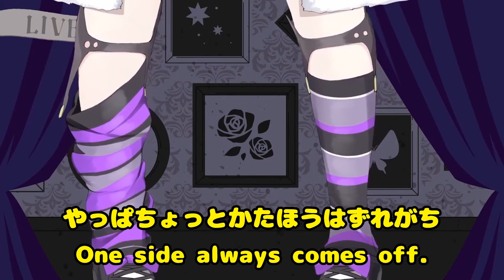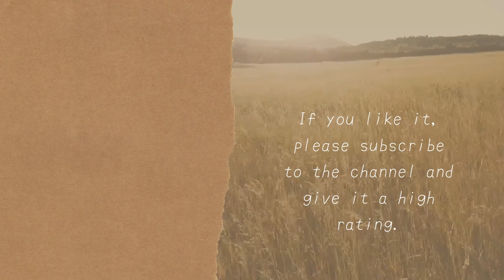Okayu explaining the new costume.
video title　【新衣装お披露目】新衣装お披露目久しぶりすぎてやり方忘れました――★【猫又おかゆ/ホロライブ】

I translate and introduce Japanese Vtuber videos.